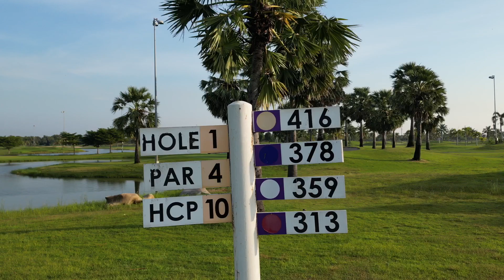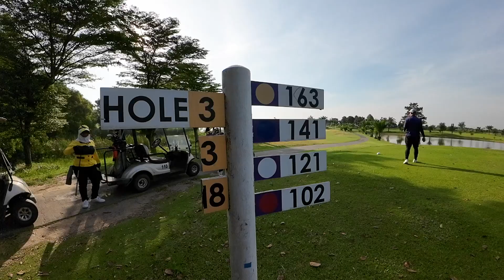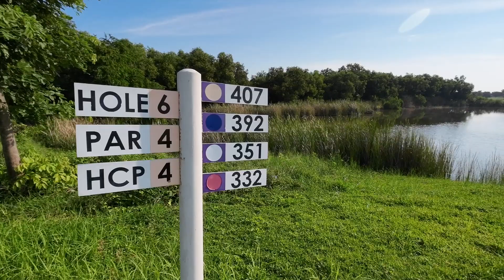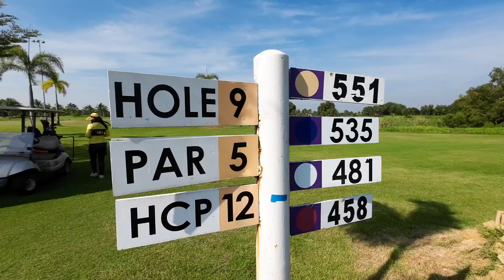ตามลุงไปออกรอบ Ep.3 อยุธยากอล์ฟคลับ สนามดี กรีนไว (Ayutthaya Golf Club) Every shot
วันนี้ลุงพาไปออกรอบที่สนามกอล์ฟอยุธยากอล์ฟคลับ สนามดี กรีนสนุก ขับรถจากกรุงเทพประมาณ 1 ชั่วโมง เผื่อใครกำลังหาข้อมูล ลองดูในคลิปนี้ได้ครับ เป็นสนามที่ลุงๆชอบสนามนึงเลยครับ